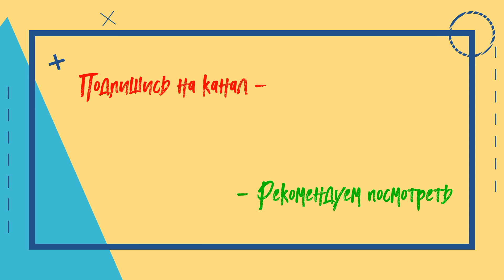Unbroken - music video [MMV]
The music video compiles the best moments from the legendary autobiographical film "Unbroken" in 2014. All stories are accompanied by beautiful music: BH - Holding On (no copyright). [MMV - movie music video]
The film tells the real story of the American athlete Louis Zamperini, who took part in the 1936 Olympic Games in Berlin. He did not win the final race, but won the favor of Hitler, who invited him to his box. It was assumed that Zamperini will take part in the next Olympic Games, but due to the outbreak of World War II, he was forced to go to the front. His plane crashed over the Pacific Ocean, after which Zamperini, along with two colleagues, spent 47 days drifting on a raft, and was captured by the Japanese, where he was subjected to bullying and torture.
Composition: Holding On
Artist: bh
Licensors: "AEI (on behalf of NCS); IMPEL, LatinAutorPerf, Featherstone Music (publishing), BMI - Broadcast Music Inc." and other authors' societies (6)